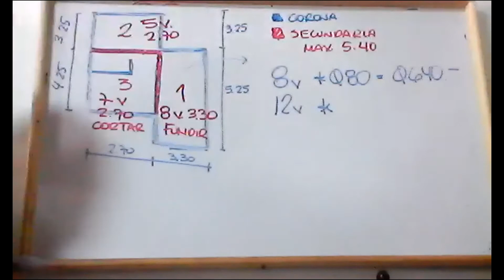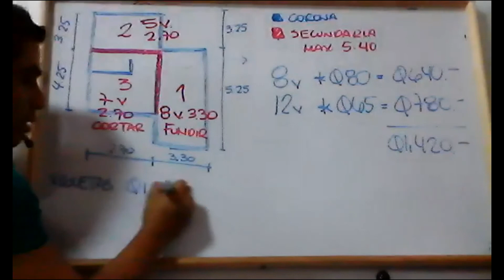CLASE= calculo vigueta y bovedilla, parte 6, 4to dibujo